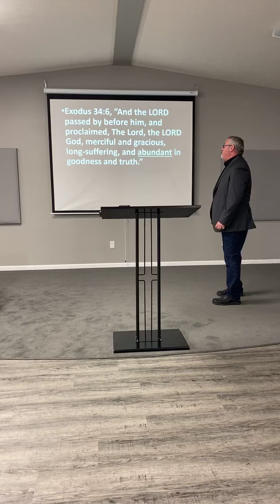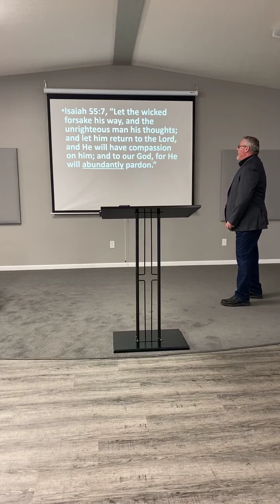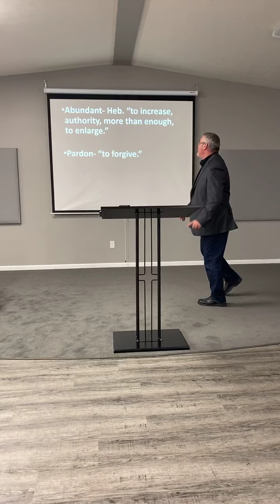"Resurrection : The Abundant Nature of God" by Pastor Greg Hughes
April 12, 2020  Sermon.   Happy Resurrection Day!